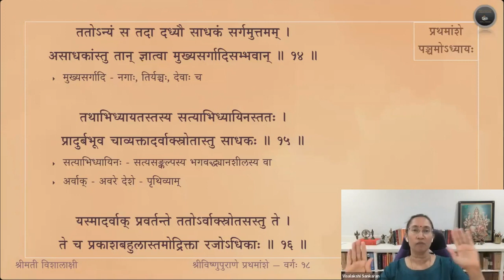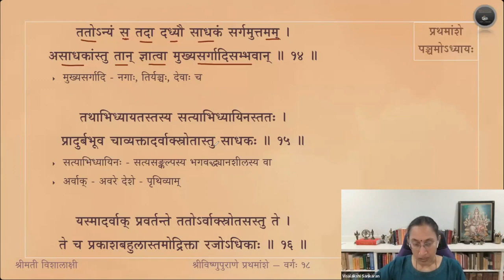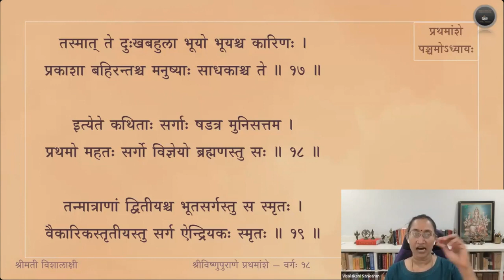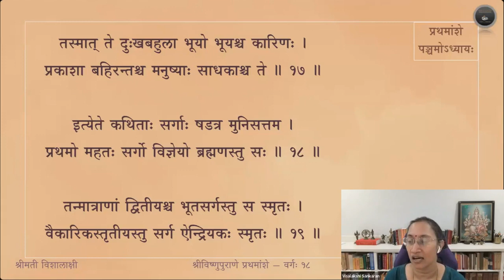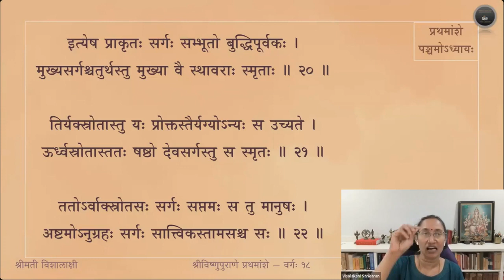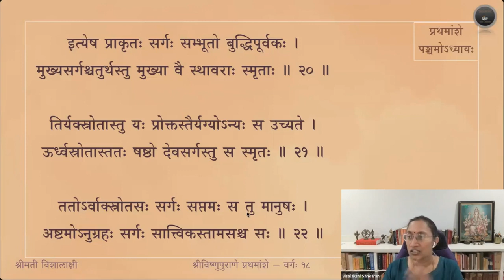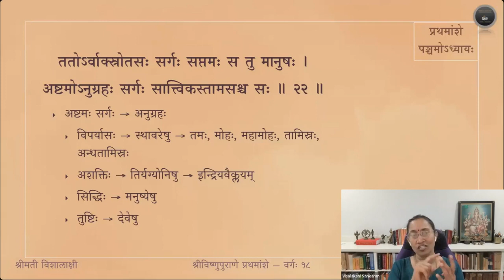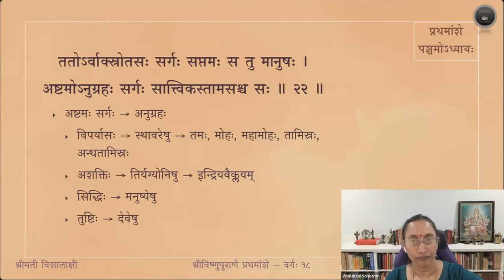Vishnupurana (English) — Amsa 1 — Adhyaya 5 — Sloka 10-22 — Session 18